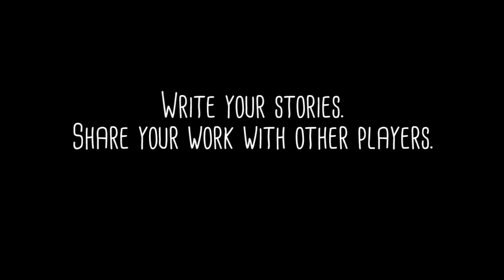Mengapa Gamer Cewek Suka Main Harvest Moon?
Dalam episode kali ini, Fahmi yang ditemani Monica akan membahas beberapa hal menarik seperti mengapa cewek suka dengan Harvest Moon atau The Sims, hingga pembahasan mengenai game yang kental dengan unsur sastra seperti Child of Light.